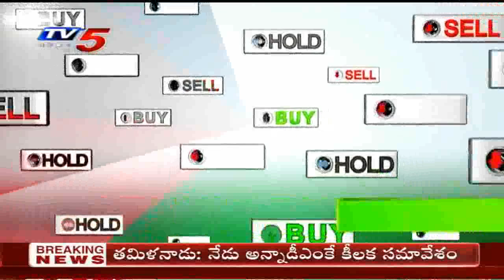7th October 2020 TV5 News Business Breakfast | Vasanth Kumar Special | TV5 Money